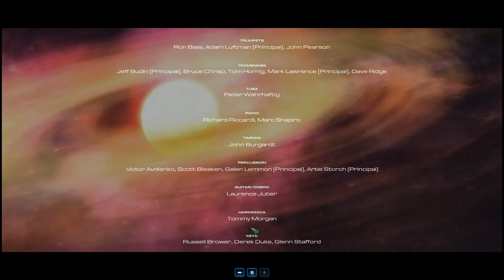Gameplay StarCraft 2 Wings of Liberty Kampange #25 mit Chameen Jean HD+ Alles oder nichts ★FINALE ★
Hi Leute  ;)

unsere neue Mission Lautet: Alles oder Nichts!
auf dem Planet Char.
das Finale

viel Spaß noch mit StarCraft 2 Kampagne

Lieben gruß

Chameen Jean

► Zusätzliche Information StarCraft 2♥

►Starcraft  II Wings of Liberty✔

Produktbeschreibung

StarCraft II führt die epische Saga der Protoss, Terraner und Zerg fort. Diese drei ungleichen, mächtigen Völker werden im turbulenten Nachfolger des legendären Echtzeitstrategie- spiels StarCraft erneut aufeinandertreffen. Legionen von erfahrenen, weiterentwickelten und völlig neuen Einheiten werden ihre Kämpfe durch die gesamte Galaxie ziehen, während jede Fraktion um ihr Überleben kämpft.

Mit einer einzigartigen Einzelspielerkampagne, die am Ende von StarCraft: Brood War anknüpft, präsentiert StarCraft II ein Ensemble sowohl neuer Helden als auch bekannter Gesichter im Rahmen einer spannungs- geladenen Science-Fiction-Erzählung voller Abenteuer und Intrigen. Zusätzlich ermöglicht Blizzard den Spielern von StarCraft II auch diesmal wieder unerreichten Spielkomfort im Battle.net, dem weltbekannten firmeneigenen Online-Spiele-Dienst, ausgebaut mit zahlreichen Verbesserungen und neuen Funktionen, die StarCraft II zum ultimativen turnierbetonten Echtzeitstrategiespiel machen.

Features

Schnelles, lebendiges und ausgewogenes Echtzeitstrategie-Gameplay, das den Zauber des Originals einfängt und ausbaut
Drei völlig verschiedene Völker: Protoss, Terraner und Zerg
Neue Einheiten und Spielfunktionen verleihen jedem Volk weitere einzigartige Fähigkeiten
Bahnbrechende Einzelspielerkampagne
Neue dynamische 3D-Grafiken mit Unterstützung für vielfältige herausragende Effekte und riesige Armeen
Durchdachte Mehrspielerunterstützung mit neuen Turnierfunktionen und Gegnerfindungsmechanismen im Battle.net
Werkzeuge zum Erstellen von eigenen Karten und Skripten, die den Spielern völlige Freiheit im Anpassen des Spiels an ihre Bedürfnisse bieten